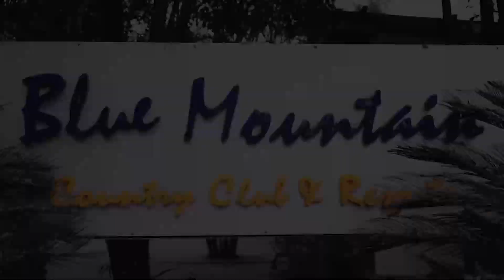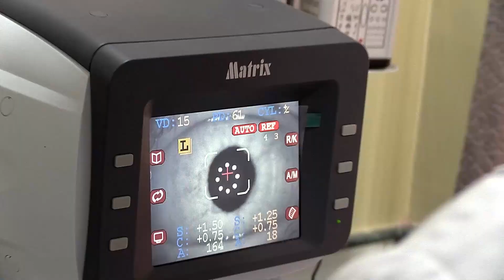जिम्बा फेरि बोले : 31 अगस्तदेखि राजनैतिक परिवर्तन हुनेछ….